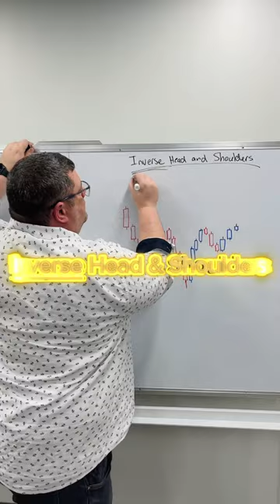Easy Chart Patterns 📉📈 In 60 Seconds Or Less! 💥 CLICK THIS VIDEO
Quick to show you EASY CHART PATTERNS in 15 seconds! This is the Inverse Head And Shoulders pattern. Easy Way to trade. HIGH PROBABILITY Trade Strategy.

Ready to Dive Deeper into our Winning Strategies?

📒 Other FREE Complete Strategy Videos 📒

My mission here at  @TradeAndGetPaid  is to provide integrity driven, strictly ‘Education over Entertainment' Forex Educational content.

MY BIO
Joe Giunta -

Joe has been trading successfully for nearly a decade and has decided to help others to reach their financial goals and life's dreams.

He is a pastor in the inner-city of Detroit, Michigan. He, and his family work as church planters. They serve in several capacities of ministry in their organization and have been committed to the ministry for over 20 years.

He is the founder and CEO of Trade And Get Paid.

Joe is one of the select traders in the industry who is committed to honesty and integrity. The forex and investment world can be a little dicey at times, but Joe is one of the few who leads people to success the right way. The TGP motto is EDUCATION OVER ENTERTAINMENT!

His platform, Trade And Get Paid, has helped hundreds of people worldwide to become profitable traders and achieve many of their life's goals.

He is committed to helping people realize that trading is the not end, but the means. He helps people to learn a and utilize the skillset of trading to "fund" their "why" - their purpose, and their passion.

Joe is committed to using TGP to help as many people as possible achieve their dreams and goals through trading. Will you be one of them?

Time Stamps:
0:00 Introduction
0:04 Pattern Breakdown
0:17 Result

*ignore*
tradeandgetpaid, tgp, If I Wanted To Profit from Forex in 2024, This Is What I’d Do, Forex, Live Trading, Funded Challenge, Day Trading, GBPJPY, cue banks, how to trade forex, how to start forex, how to trade forex for beginners, tutorial, in depth guide, what is trading, how to use tradingview, What forex pair should you choose, when do forex pairs move, what are the best tools on tradingview, How to read candles, What are timeframes, what are pips, what are lot sizes, Mamba FX, The Trading Channel, The Moving Average, Jay Take Profits, how to use metatrader, how to place a trade